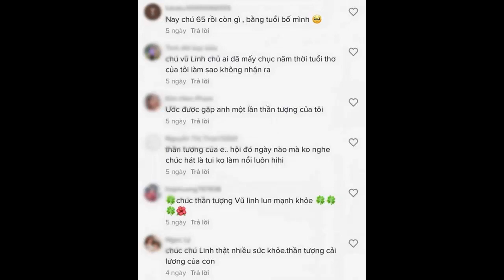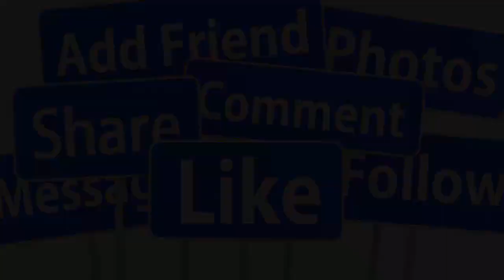🔴SÁNG 12/8: LỄ DI QUAN NS VŨ LINH QUA Đ.ỜI ĐỘT NGỘT TẠI NHÀ RIÊNG- THỌ 63 TUỔI